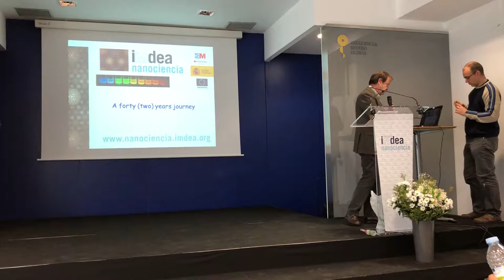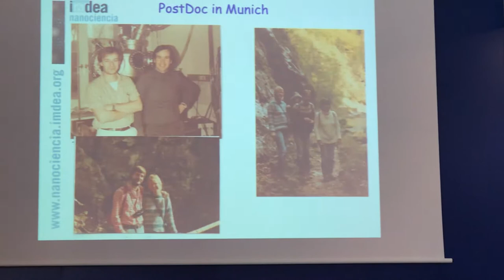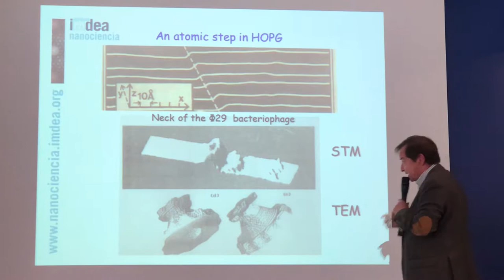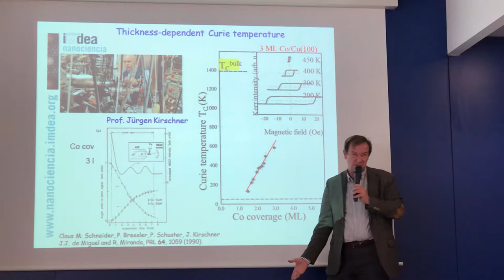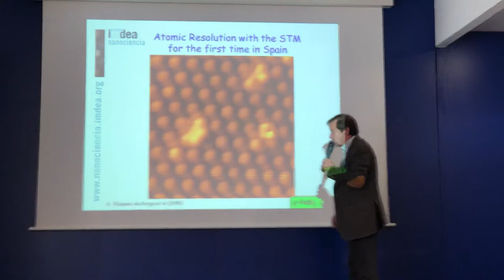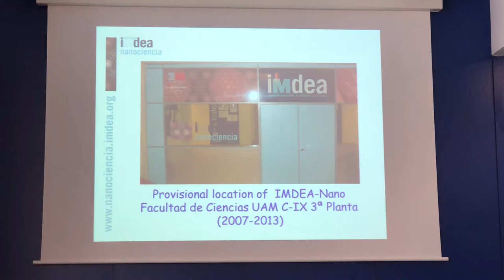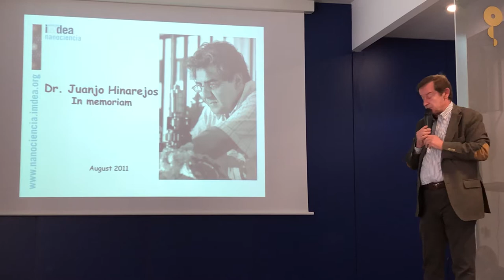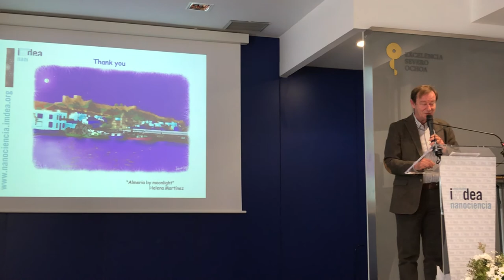A fourty (two) year journey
Prof. Rodolfo Miranda talks about 42 years of research from surface science to nanoscience.